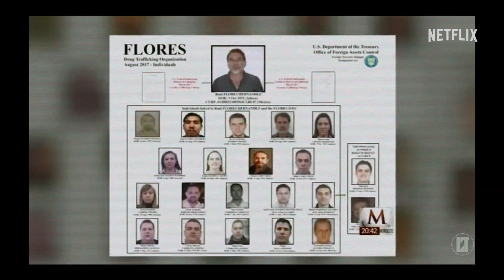RAFA MÁRQUEZ El Capitán | ESPAÑOL LATINO | Tráiler oficial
Rafa Márquez: El Capitán, retrata la trayectoria del defensa mexicano dentro y fuera de la cancha, contada en primera persona y a través de material de archivo y entrevistas con quienes han sido parte de su vida y carrera.